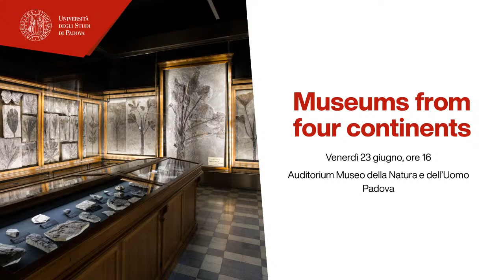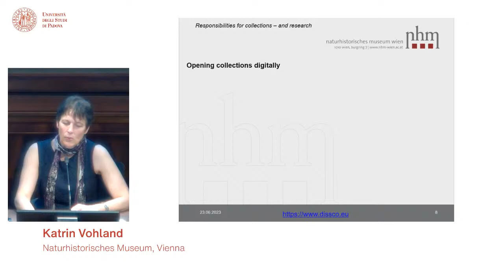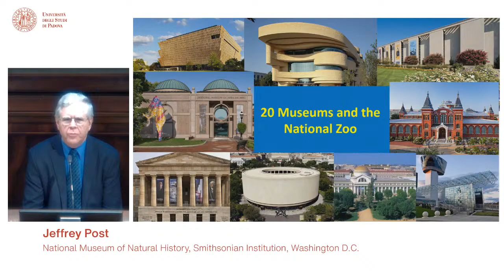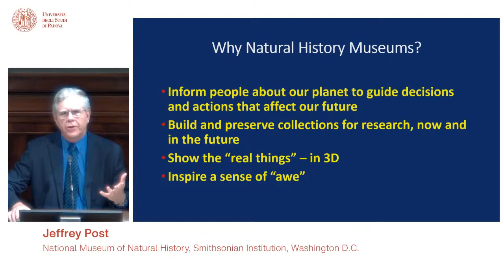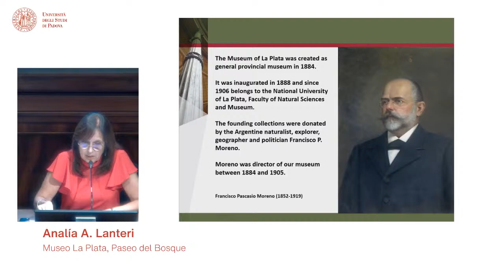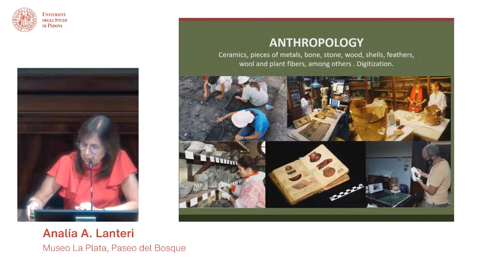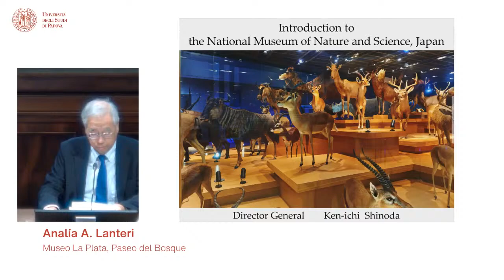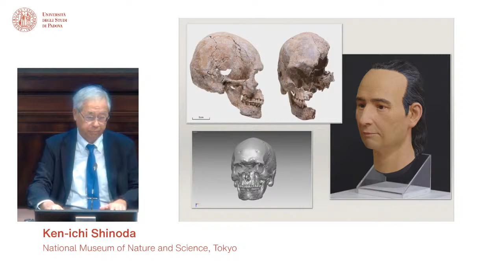Museums from four continents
In occasione dell'Inaugurazione del Museo della Natura e dell’Uomo dell’Università di Padova, Fabrizio Nestola, presidente del Centro di Ateneo per i Musei, dialoga con direttrici e direttori di musei internazionali ospiti: Dr. Katrin Vohland, Naturhistorische Museum, Vienna (Austria), Dr. Jeffrey Post, The National Museum of Natural History, Smithsonian Institution, Washington D.C. (USA), Dr. Analía A. Lanteri, The Museo La Plata, Paseo del Bosque (Argentina), Dr. Ken-ichi Shinoda, The National Museum of Nature and Science, Tokyo (Japan).